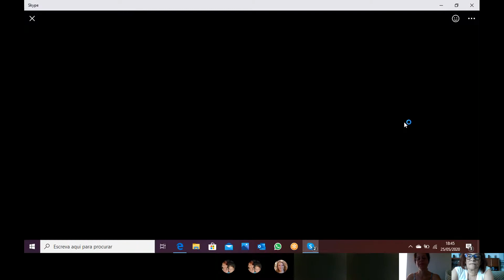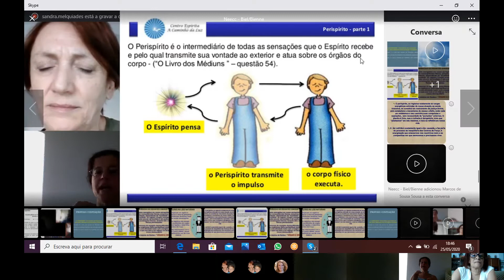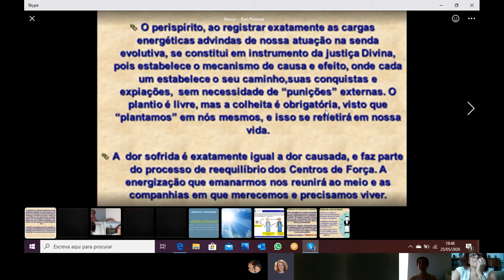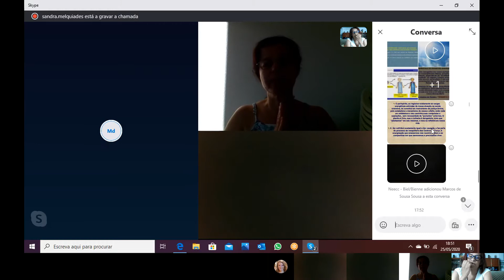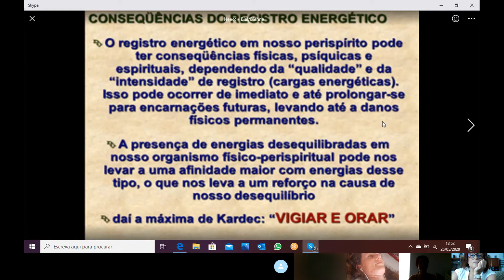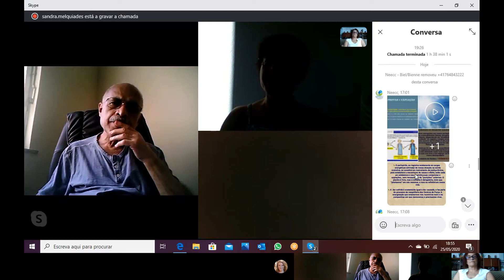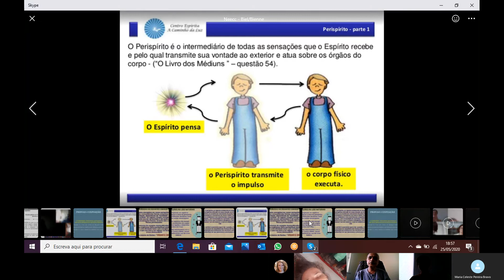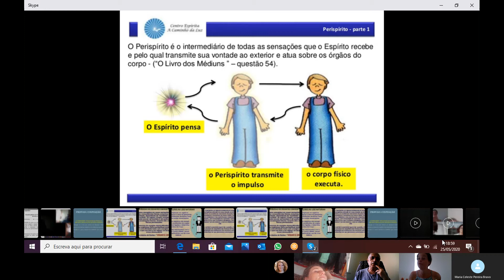Expiação e Prova #1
Expiação e Prova #1 - Estudo Sistematizado do Evangelho Segundo o Espiritismo